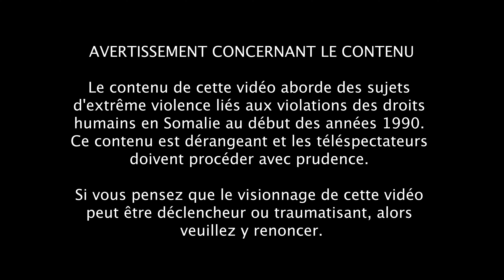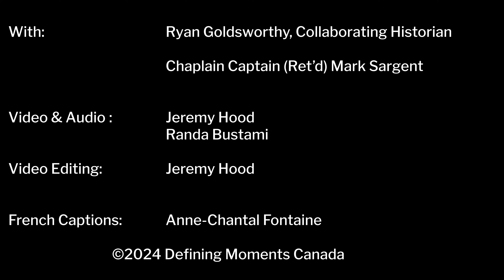EXTENDED: Chaplain Captain Mark Sargent reflects on the Canadian Peacekeeping Mission to Somalia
In this extended interview with Chaplain Captain Mark Sargent, historian Ryan Goldsworthy delves into the events and impacts of Canada's role as "peacemakers" in Somalia from 1992 to 1993. Captain Sargent reflects on the conflicting complexities of the understood objectives for a Western nation dedicated to peacekeeping, versus the realities of the humanitarian crisis in Somalia. This extended video includes more in-depth observations from Captain Sargent, as well as his interpretations on the defining moments from Somalia as they relate to the experiences of the Canadian Airborne Regiment.

To read the contextual history of Canada's role in the United Nations peacekeeping mission to Somalia, written by Ryan Goldsworthy, visit: DefiningMomentsCanada.ca/realizing-the-pledge/peacekeeping/somalia

This video was developed for Realizing the Pledge: Canada and the Universal Declaration of Human Rights. This heritage education project commemorates the drafting of the Universal Declaration of Human Rights by Canadian, John Humphrey. Fore more information, visit: DefiningMomentsCanada.ca/realizing-the-pledge

Dans cet entrevue prolongée avec l'aumônier, le capitaine Mark Sargent, l'historien Ryan Goldsworthy explore les événements et les impacts du rôle du Canada en tant que « artisans de la paix » en Somalie de 1992 à 1993. Le capitaine Sargent réfléchit aux complexités contradictoires des objectifs compris pour une nation occidentale dédiée au maintien de la paix, par rapport aux réalités de la crise humanitaire en Somalie. Cette vidéo prolongée présente des observations plus approfondies du capitaine Sargent, ainsi que ses interprétations des moments déterminants de la Somalie par rapport aux expériences du Régiment aéroporté du Canada.

Pour lire l'histoire contextuelle du rôle du Canada dans la mission de maintien de la paix des Nations Unies en Somalie, écrit par Ryan Goldsworthy, visitez : DefiningMomentsCanada.ca/fr/realiser-lengagement/maintien-de-la-paix/somalie

Cette vidéo a été produite pour le projet historique Réaliser l'engagement : Le Canada et la Déclaration universelle des droits de l'Homme. Ce projet d'enseignement de l'histoire commémore la création de la Déclaration universelle des droits de l'homme par le Canadien John Humphrey. Pour plus d'informations, visitez le site : DefiningMomentsCanada.ca/fr/realiser-lengagement